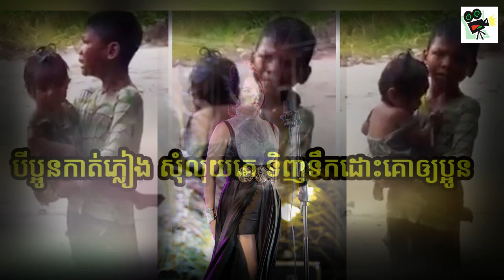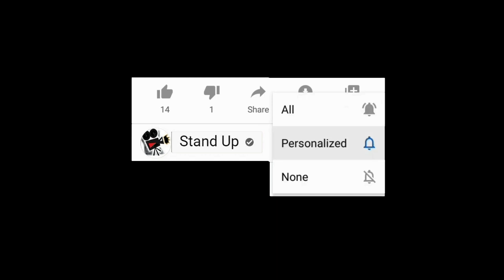​ក្តៅៗ ជួយស៊ែរផង! លោកស្រី ទ្រី ដាណា អាសូរខ្លោចចិត្ត ប្រកាសស្វែងរកជួយប្អូនប្រុស, Khmer News, Stand Up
​ក្តៅៗ ជួយស៊ែរផង! លោកស្រី ទ្រី ដាណា អាសូរខ្លោចចិត្ត ប្រកាសស្វែងរកជួយប្អូនប្រុស, Khmer News Today, Stand Up

1. Khmer News in Cambodia
2. SuperModel or SuperStar News in Cambodia and Thailand
3. Wierd News in the World by Khmer Language
4. Health News